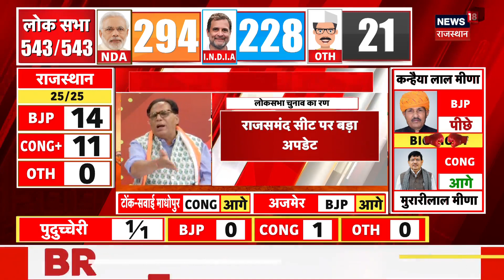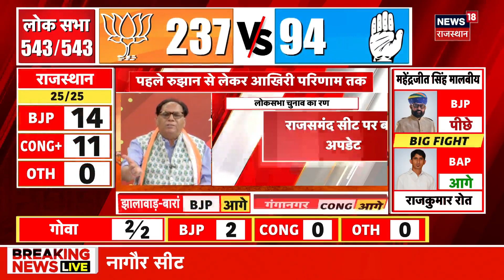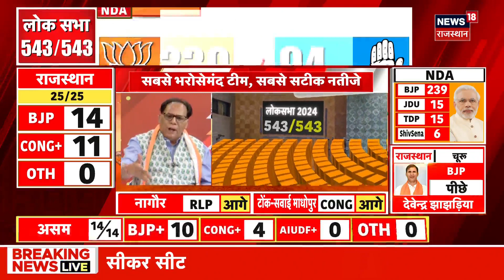Rajsamand Lok Sabha Chunav Result 2024: राजसमंद लोकसभा सीट पर..!| N18ER | BJP | Congress News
Rajsamand Lok Sabha Chunav Result 2024: राजसमंद लोकसभा निर्वाचन क्षेत्र में 2009 में कांग्रेस को अंतिम सफलता मिली थी।